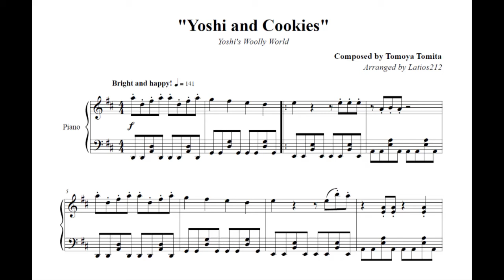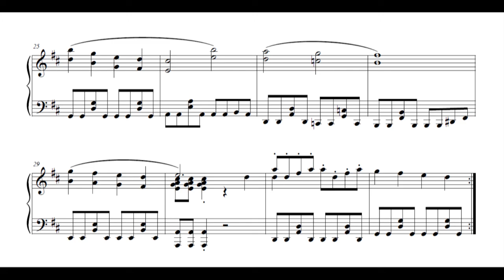Yoshi's Woolly World - Yoshi and Cookies (Piano Sheet Music)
"Yoshi and Cookies"
Composed by Tomoya Tomita

What are you doing here, Kirby?